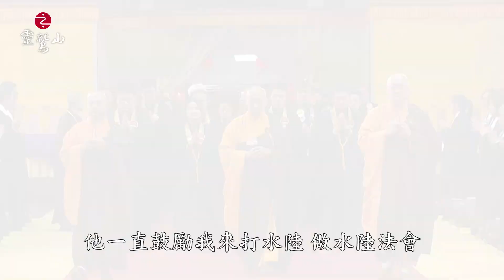眾生平等慈悲無盡 - 葉錦山大德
馬來西亞葉錦山師兄讀《華嚴經》，
讓他知道十信、十住、十行、十回向的成佛次第，
認識佛世界的浩瀚廣博。
參加華嚴共修，持咒、誦課的清淨生活成日常，
學佛讓他從利己的心轉化為平等心、慈悲心，學會放下執著，
能更和諧地與人相處，是人生中極大的收穫。

2023華嚴法會
法會時間：12月8日(五)－12月24日(日)
法會地點：靈鷲山聖山寺